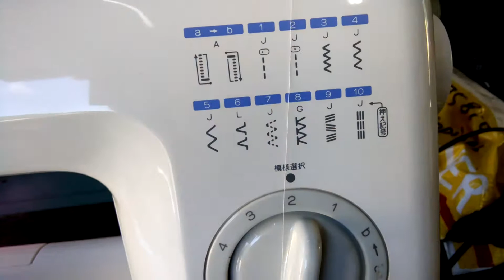brother teddy sewing machine features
JOHN FAVER STORE
sewing machine store
at brgy jugan consolacion cebu
delivery thru LBC also available